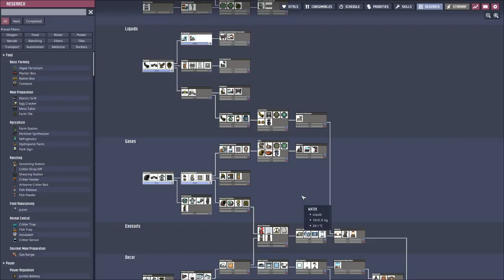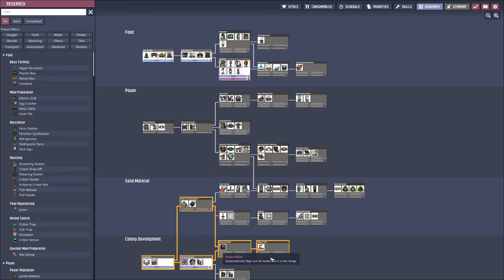Oxygen not Included - S2E2 | Overcoming the first Death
This second season of this let's play we try to do this on the oceania asteroid which should not be to hard. The goal is to either tame a vulcano or build the statue.